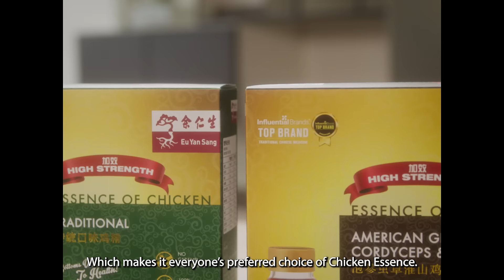Eu Yan Sang Essence Of Chicken 🐓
Are you experiencing study or work burnouts? During such times, stress may cause you to suffer from mental and physical exhaustion. Stay on top of your game with Eu Yan Sang’s Essence of Chicken! ​✨ Trusted by generations and made from premium graded chicken, it is 100% natural, halal-certified with no caramel colouring or added preservatives. So what you get is pure goodness that helps you to stay focused, energized, and at your best.

What’re you waiting for? Try it for yourself today
您是否正因学习倦怠或工作而焦虑？在这种情况下，压力可能会导致您身心俱疲。您可以用一瓶余仁生鸡精来帮助保持巅峰状态！✨ 它可以补充能量，消除精神疲劳，并提振心情！由优质等级的鸡所制成，它不仅100%天然，是经过认证的清真食品，而且也不含焦糖色素、添加食用色素、盐、防腐剂、脂肪或胆固醇。

您还在等什么？今天就亲自尝试一下吧